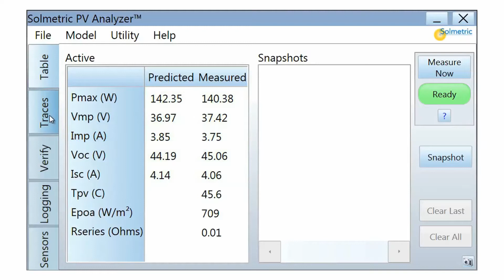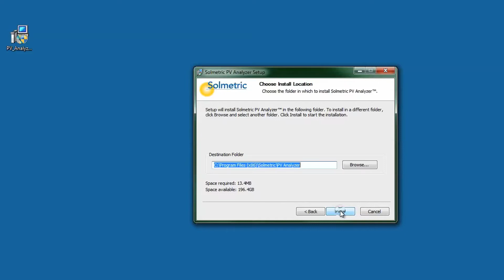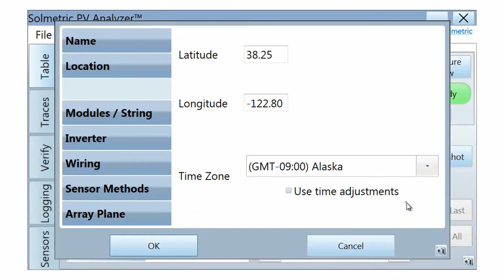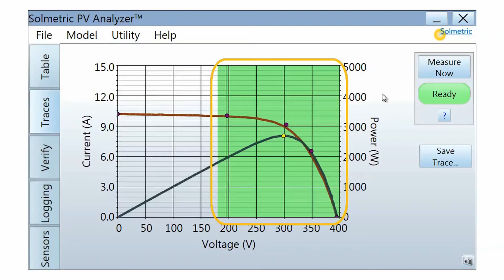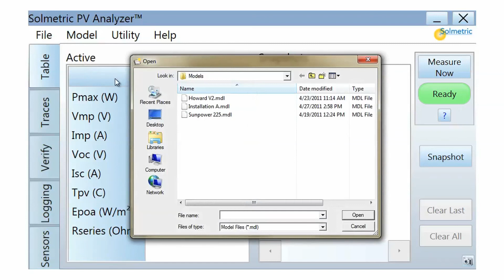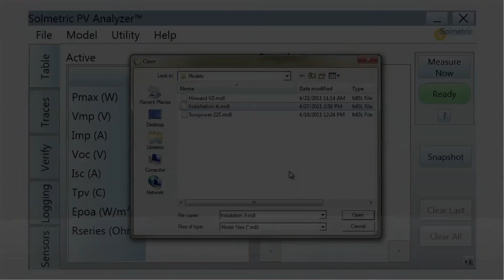Solmetric PV Analyzer Training Video 1.mov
The Solmetric PV Analyzer is a complete electrical test solution for verifying photovoltaic array performance.

This video will show you how to start the PV Analyzer's PC software and set up a PV performance model.